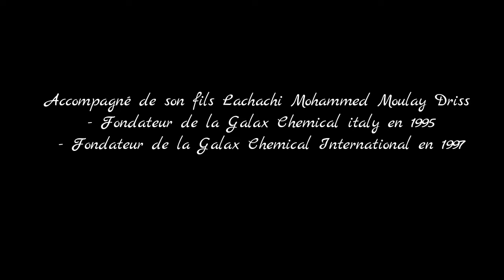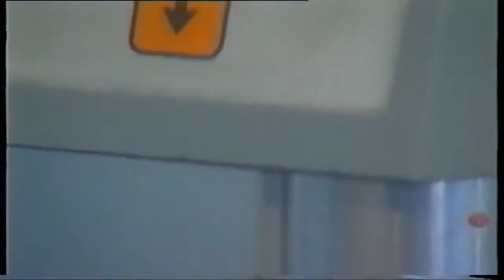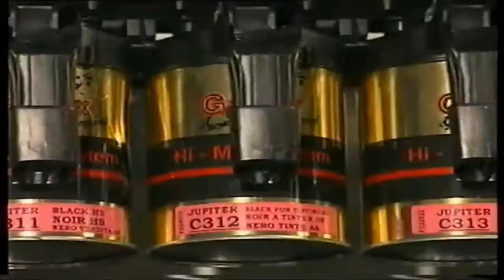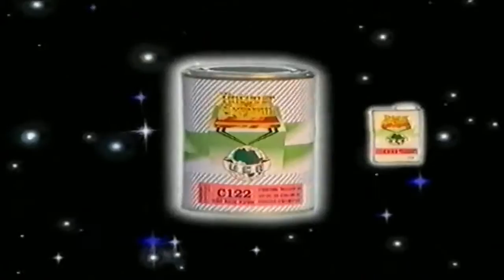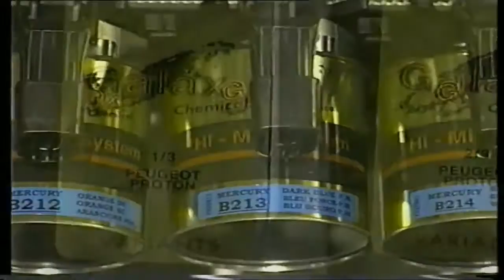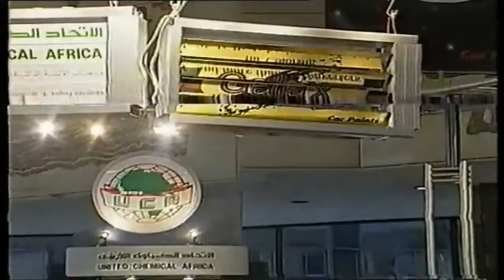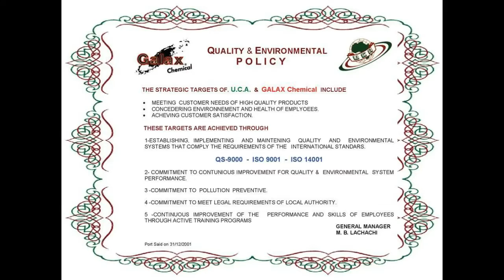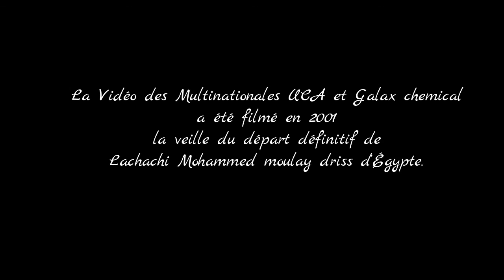Hommage Mohammed Belhadj LACHACHI